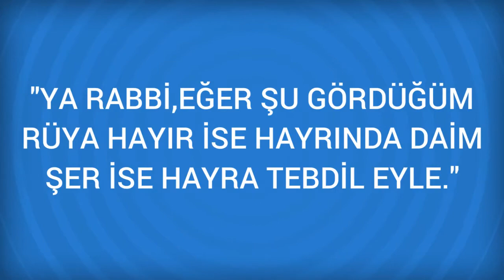Rüyada Riyakarlık Görmek Ne Anlama Gelir, Ne demektir?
Rüyada Riyakarlık Görmenin Anlamı Nedir? Öğrenmek için
Riyakarlık * Bu rüyayı gören kişi, yakın bir arkadaşı tarafından aldatılacak ve dolandırılacak demektir.

Rüyada Robdöşambr Görmek (bir sonraki rüya).

Rüyada Riya Görmek (bir önceki rüya).